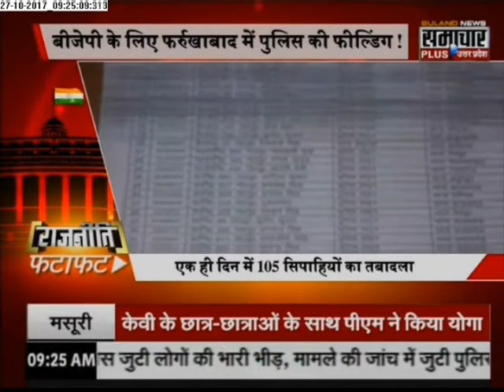Rajneeti: समझिए राजनीति का हर बारीक पैंतरा Only With Mr. Praveen Sahni (26-10-2017)